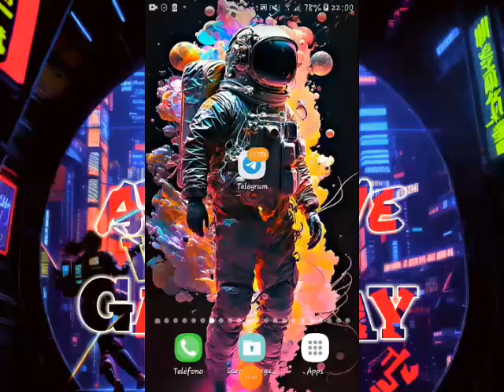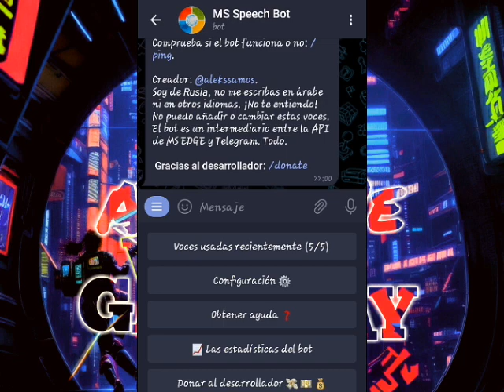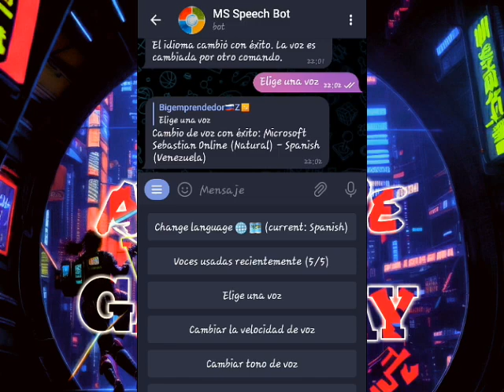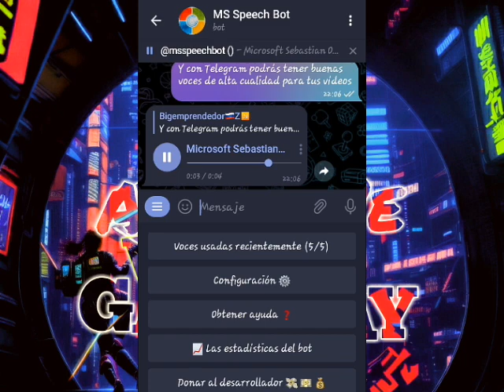Es gratis|Crea voces realista con está app.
LAS mojores voces Realistas con está app totalmente gratis,voces para tus proyecto, como audilibros,vídeos,etc,voces realista gratis con una aplicación que de seguro ya tienes instalados 😊si no sabías que tenías está herramienta de voz en tu mano aquí en este vídeo te muestro como activar el comando para tener las mejores voces Realistas del momento desde tu celular Android o ios